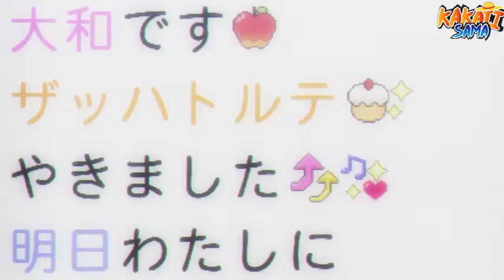Ritviz - Sage - AMV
Ritviz - Sage [Official Music Video] ⥑ AMV ⥏

➤VIDEO CREDIT  :: [ One Punch Man ]
➤ORIGINAL MUSIC CREDIT :: [  Ritviz - Sage [Official Music Video] ]

➤Anime Details: My Love Story!!, is a Japanese romantic comedy manga series written by Kazune Kawahara and illustrated by Aruko. The manga was serialized in Shueisha's Bessatsu Margaret magazine and is being published in English by Viz Media.

📣 IMPORTANT ▼